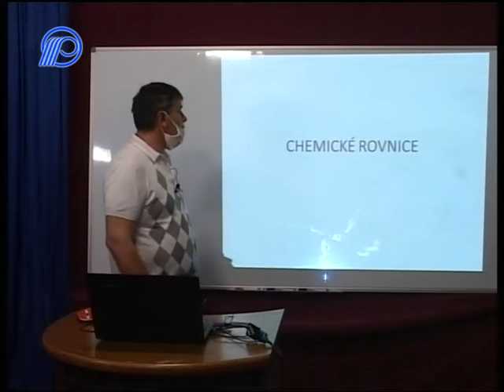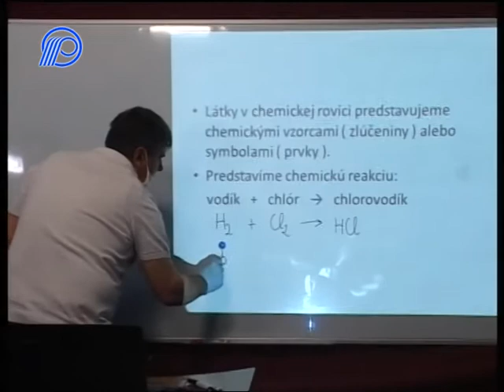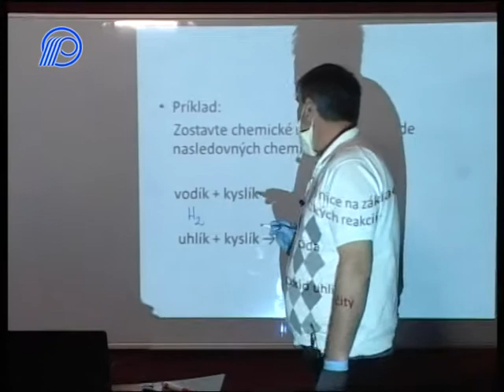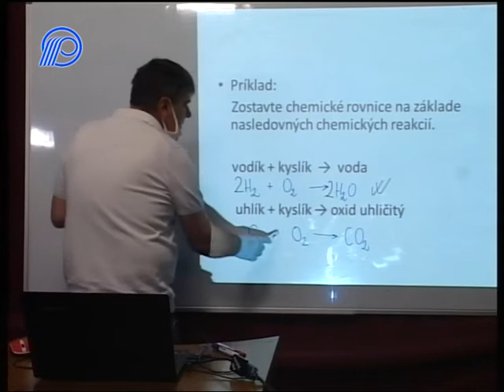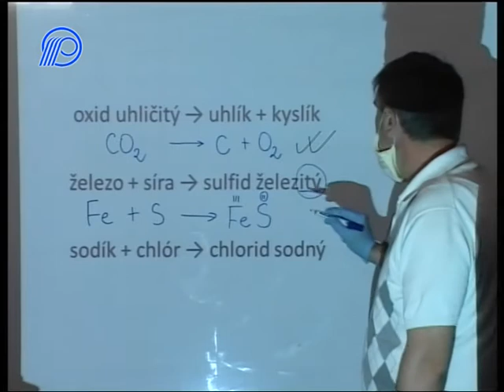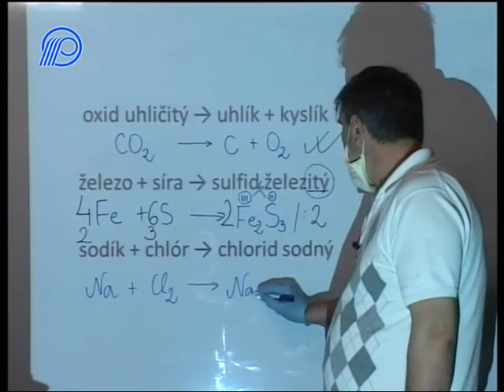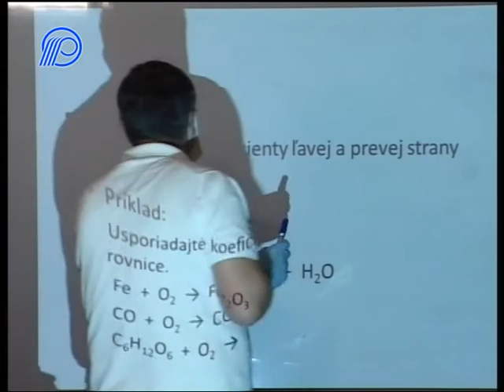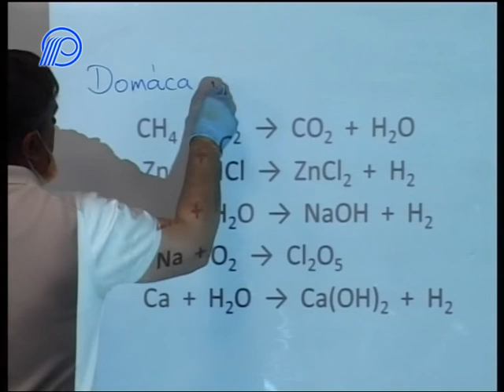06 Chémia 7. ročník - Chemické rovnice